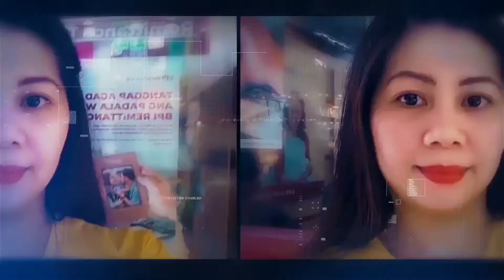Creamy Chicken Macaroni Sopas